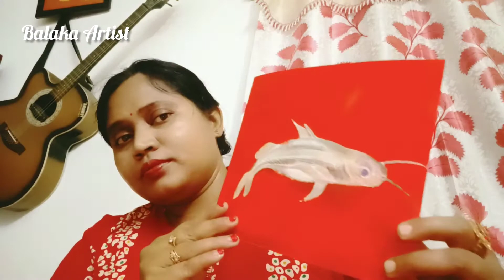how to draw realistic fish and Cartoon fish drawing and colouring | fish drawing tutorial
Realistic fish and Cartoon fish drawing and colouring | fish drawing tutorial

[Copy / Paste]

Preferably please also time stamp where my music is used. Thank you!